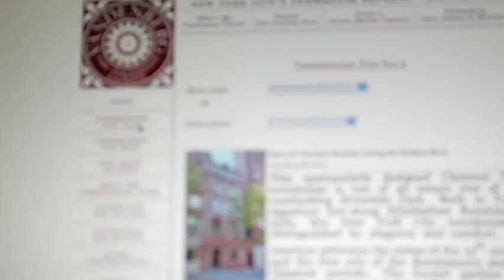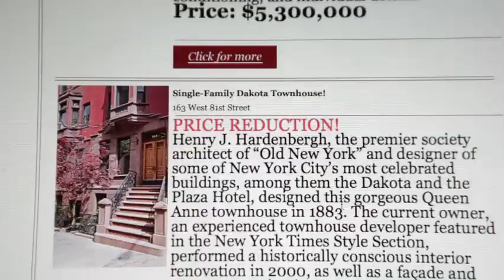Dexter Guerrieri: The 2010 Townhouse Market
The Brownstone Revival Coalition was pleased to have Dexter Guerrieri as host and one of it's three special guest speakers for its 23rd Annual Brownstone Market Seminar.

Dexter is the founder and principal of Vandenberg, Inc.--The Townhouse Experts TM. In this video he talks about what's happening in this extremely active townhouse market.

For more information on Vandenberg, Inc.-- The Townhouse Experts, please